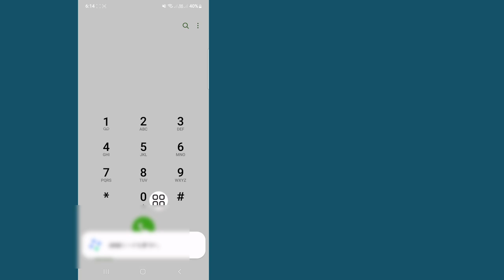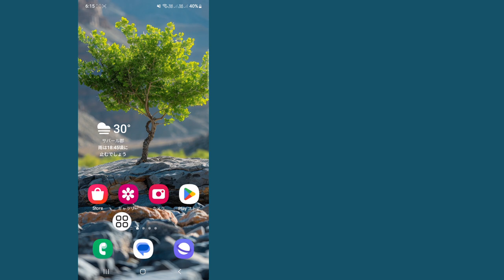接続の問題または無効な MMI コードの修正 (2024)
このビデオでは、接続の問題または無効な MMI コードの修正 (2024) について説明します | 最も簡単なプロセスを紹介します

接続の問題または無効な MMI コードの修正 (2024) 方法については、スキップせずにビデオ全体を視聴してください

接続 問題 MMI コード